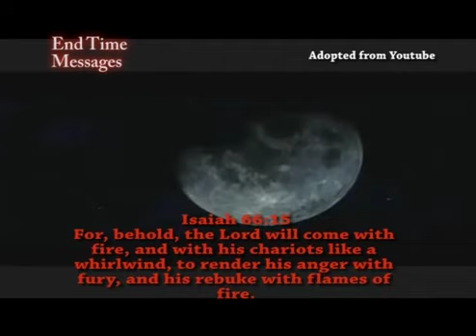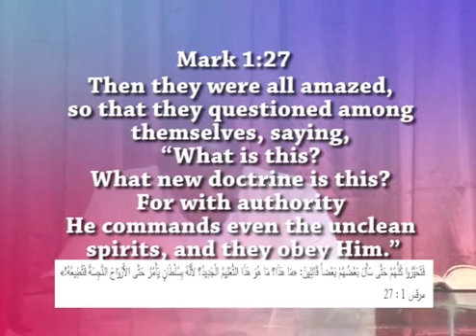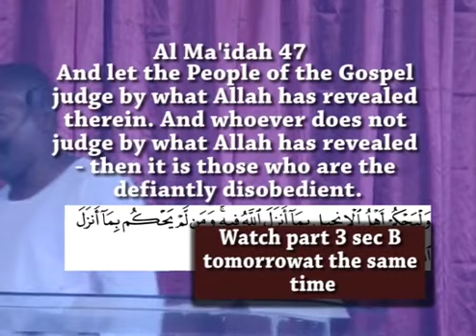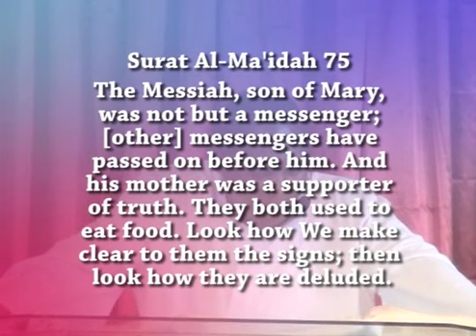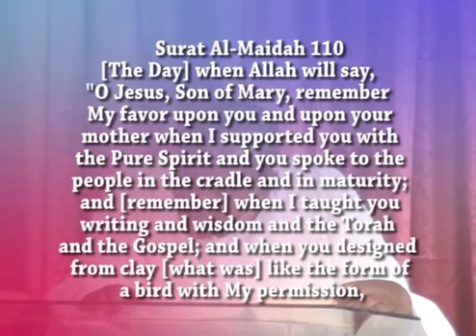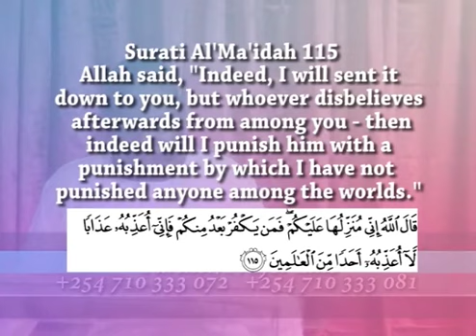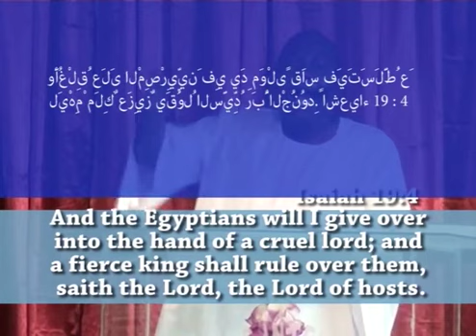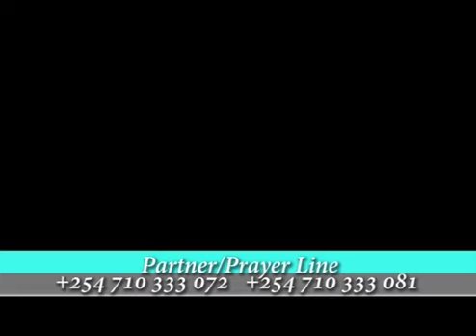END TIMES BREAKING MACKENZIE - BIBLE VS QURAN VOL 3